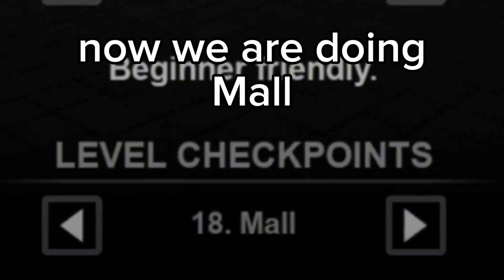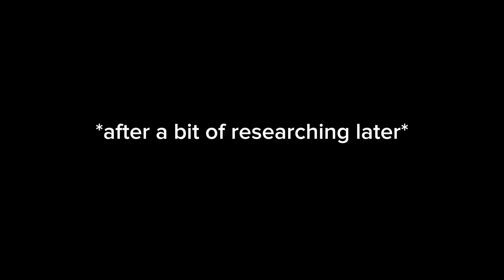Apeirophobia Chapter 2: LEVEL 18, 19, and 20 (Played by an Idiot)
This is a sequel of one of my most recent episodes...
Also by the time I was editing this the game got a new update so one of my future episodes might be werid.

Roblox, Gustavo33790, roblox, backrooms, apeirophobia, level 18, level 19, level 20